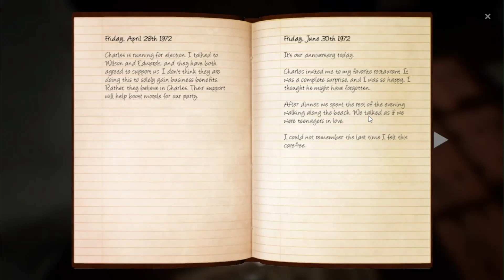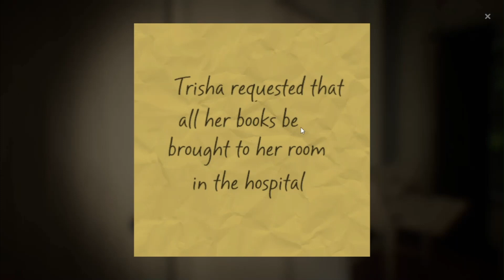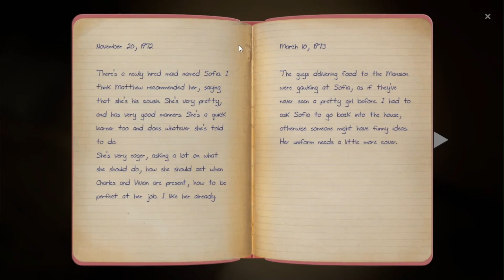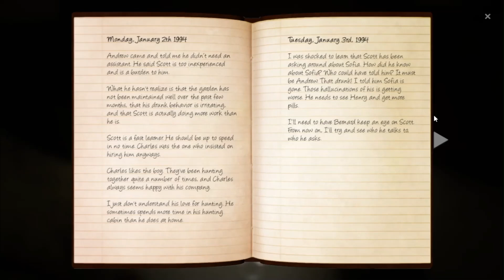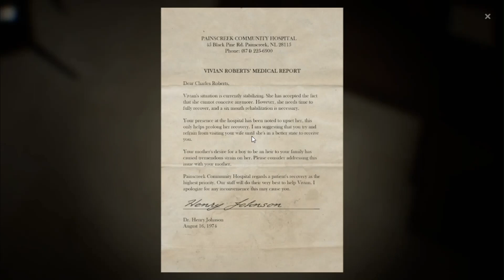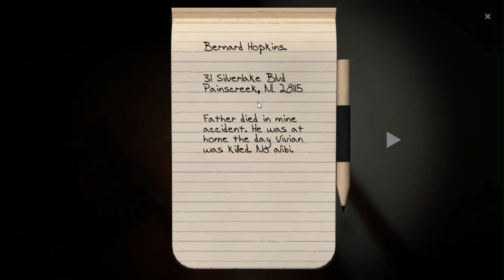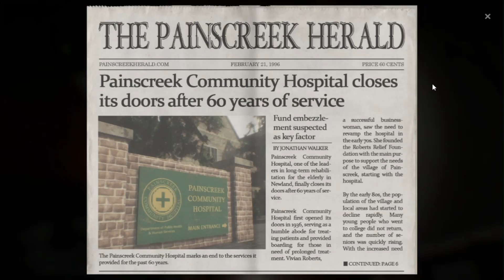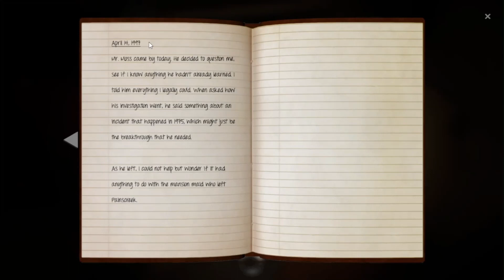Many rooms to open - The Painscreek Killings [4]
We're playing as Janet - a journalist - who is sent to investigate a murder mystery in a ghost town.